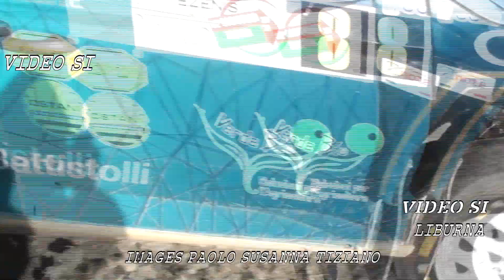Rally Coppa Liburna 2021.....Video Si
Ecco il nostro rally Coppa Liburna 2021. Video Si